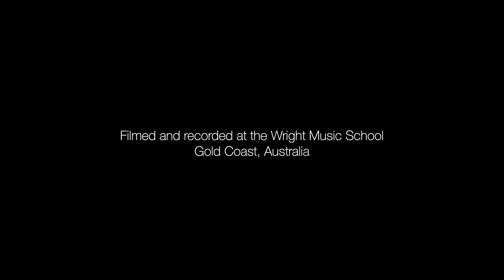Wright Music School - Esther Weng - Taylor Swift - Love Story - Drum Cover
Student: Esther Weng
Age: 12
Teacher: Morgan Blake